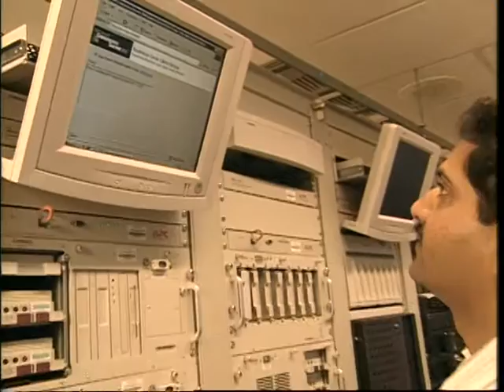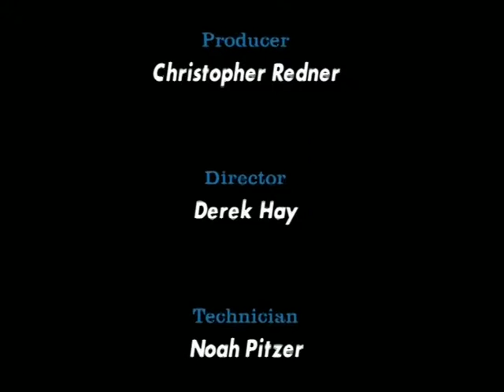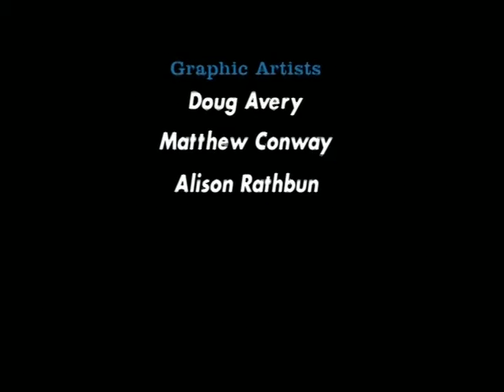Evan Kaplan, CEO and Co-founder, Aventail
Laura Schildkraut interviews Evan Kaplan, president, chief executive officer and chairman of Aventail Corporation, a managed services company that securely connects people to applications over the Internet.